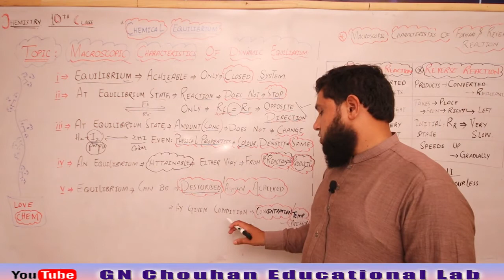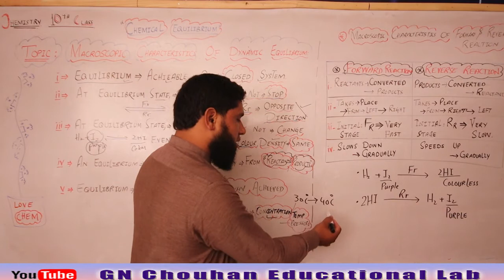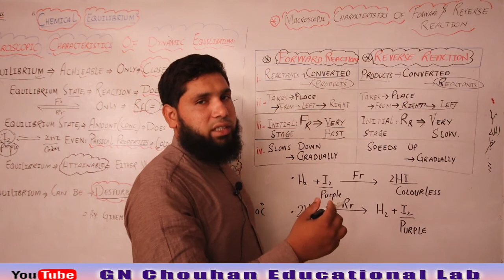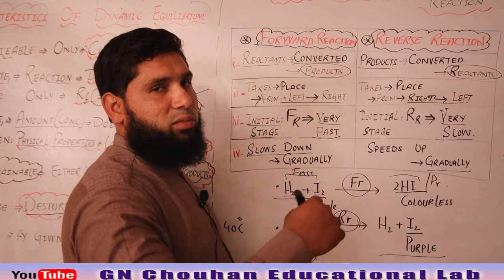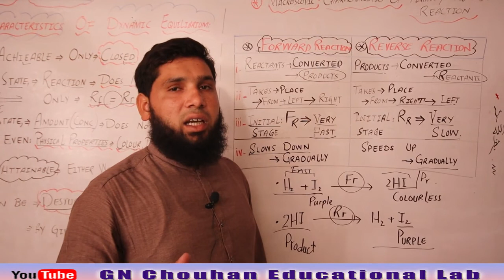Macroscopic characteristics of dynamic equilibrium. 10th Chemistry Lec # 4. According to the Board.